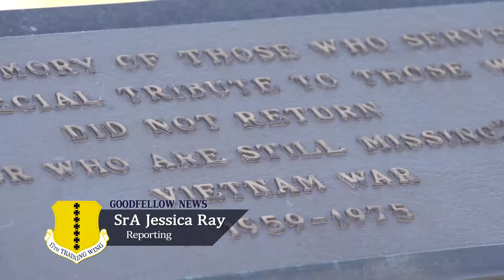Memorial Day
Many base and community members gathered at the Vietnam War Memorial to remember and celebrate the lives of those who made the ultimate sacrifice. SrA Jessica Ray lets us join in on the ceremony.